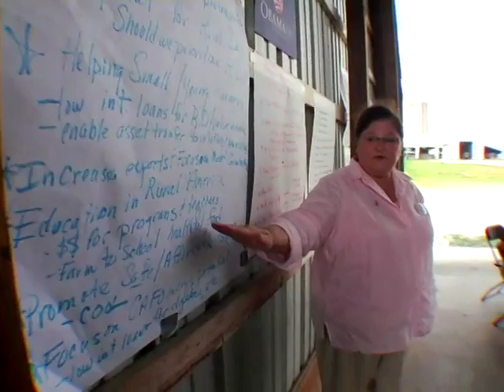Rural Americans for Obama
Barack Obama discusses the issues that are important to rural America.